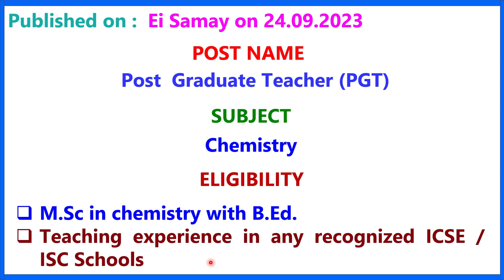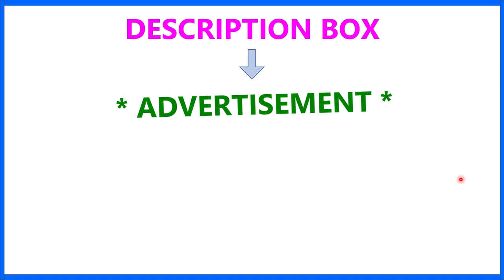KRISHNANAGAR ACADEMY II TEACHER & STAFF RECRUITMENT 2023 II TEACHING JOB II PGT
MANGALAM VIDYA NIKETAN II TEACHER & STAFF RECRUITMENT 2023 II TEACHING JOB II PGT